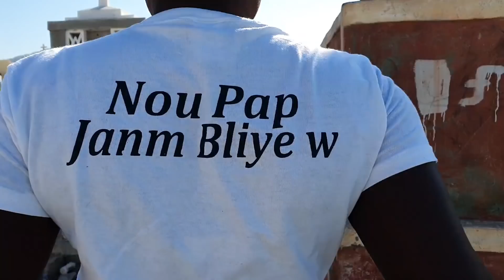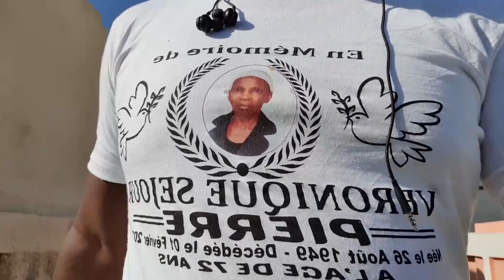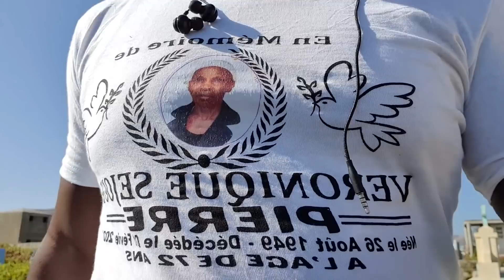Yon ti vizit nan Simityè a!!!